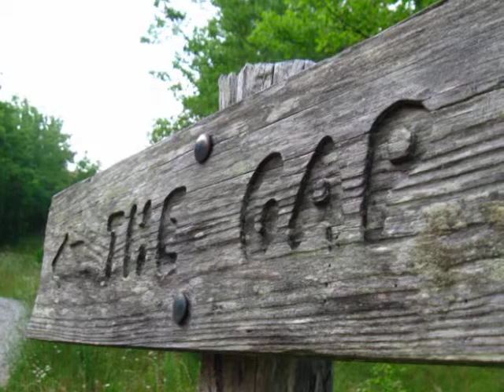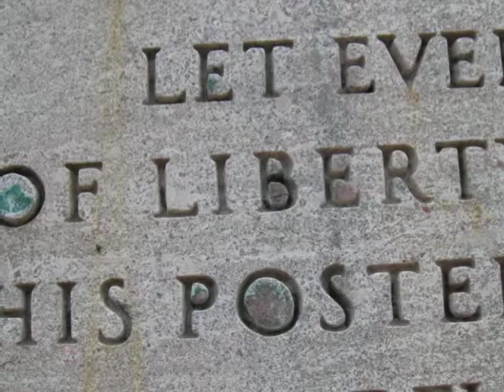a little slice of vaca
to the Gap
woods and words galore

Mountain Hertitage Literary Festival ~LMU